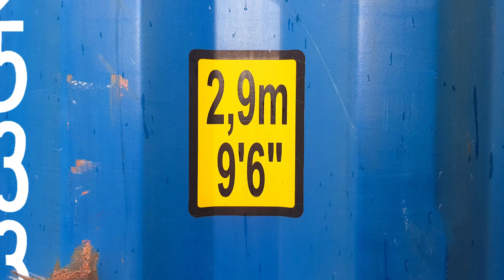Construction container - Débosselage des containers - J+7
Cette vidéo est consacrée au débosselage de nos containers pour notre construction avec des containers.

Nous utilisons des containers d'occasion et ils ont déjà beaucoup vécu : ils ont des bosses qui poseront problème lorsqu'on voudra mettre l’armature pour le bardage extérieur. C'est pourquoi aujourd'hui nous débosselons ces containers.

Plusieurs méthodes :
- souder des crochets provisoires à l'intérieur des containers pour tirer dessus avec un tire-fort. On se sert des crochets existants à l’intérieur des containers pour attacher le tire-fort.
Cette méthode n’est donc pas la solution idéale, elle consiste surtout à trouver le bon dosage entre tirer assez fort ou pas assez fort.

- utiliser un tracteur. Méthode un peu radicale, mais efficace.

Nos containers sont débosselés et notre construction peut se poursuivre.

Chronologie des vidéos

Etape 3 : Construction Container - Isolation du sol - modification du toit - ouverture mur - J -7, J -2, J -1